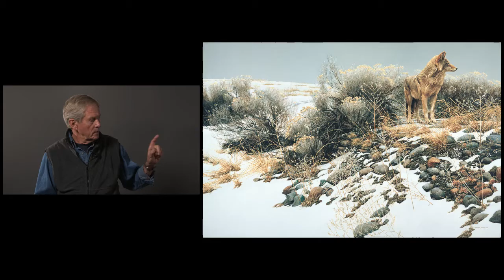#19 Coyote in Winter Sage by Robert Bateman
1979, 48" x 72", Acrylic on Masonite

The coyote, or brush wolf, is our North American wild dog. He is standing on an old glacial gravel ridge, among winter sagebrush. I enjoyed the austere colors and rich textures and forms.

Coyote in Winter Sage was one of over 100 paintings on display at the Smithsonian's National Museum of Natural History during Robert's one-man show in 1987. Today on 'Behind the Scenes' Robert tells us a little more about this painting.